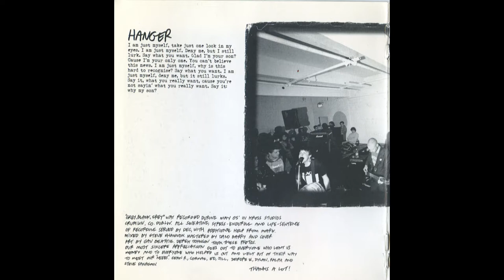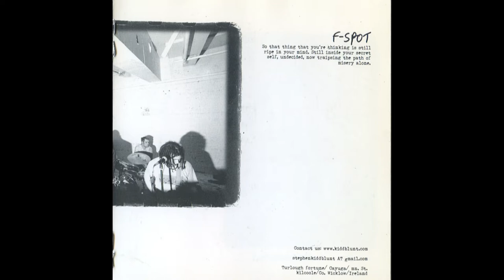Kidd Blunt - Grey, Black, Grey CD 2006 (full album)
01 - Intro 00:00-00:33
02 - Shanghai 00:33-03:47
03 - Dr Seven 03:47-06:53
04 - Slint Blunt 06:53-11:36
05 - Cat no 11:36-15:03
06 - Hanger 15:03-19:51
07 - F-Spot 19:51-23:16
08 - Crant 23:16-26:55
09 - Oat 26:55-30:06
10 - Papillon 30:06-32:50
11 - Mutton knows 32:50-36:16